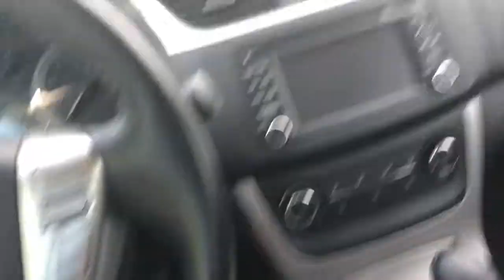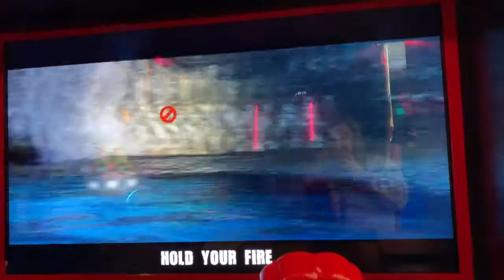Day 12: PREHISTORIC SPIDERS!!!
6-12-19 Rocquel and Cesar recreate their first date and Zach is back home going to work and being boring